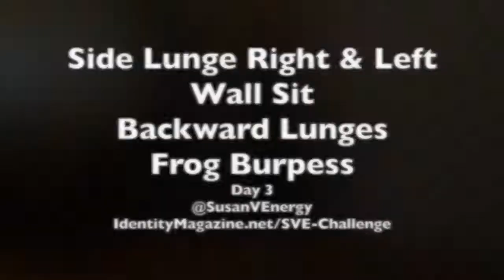DAY 3 SKINNY JEANS Challenge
Susan Vernicek, Creator of IdentityMagazine.net, Author, Speaker, and Health & Wellness Coach shares targeted exercises that can help you increase our endurance, feel energized and get a full body workout in: This is a video from her FREE Monthly Fitness Challenges (Day 3) MUSIC BY BENSOUND.COM ---(day 5, choose 4 of your fav from day 1-4)